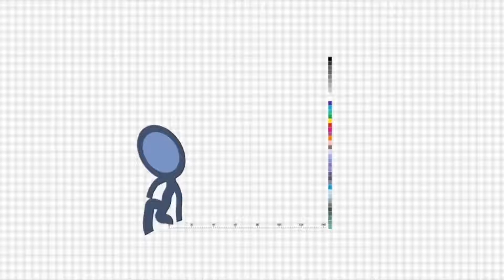Festival wishes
we make videos for festivals, for further queries plz do contact